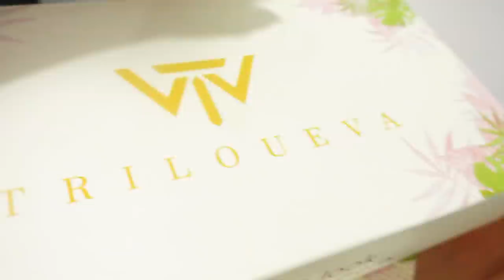MAGULONG UNBOXING | LITTLE VLOGGER